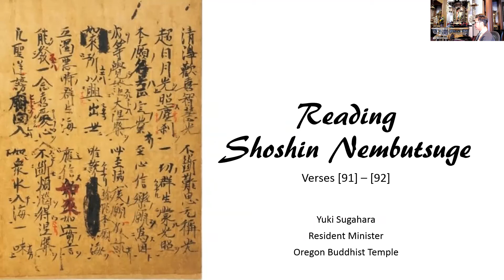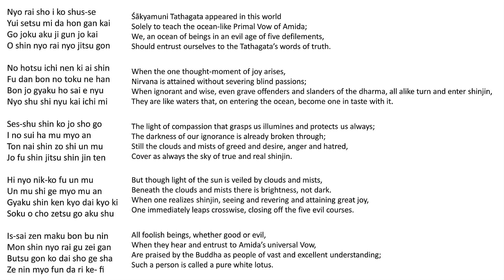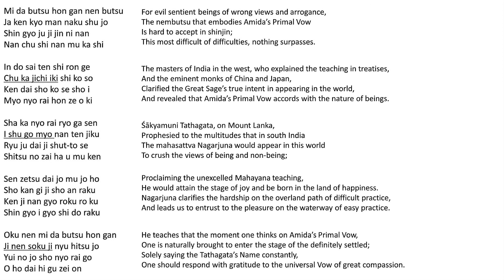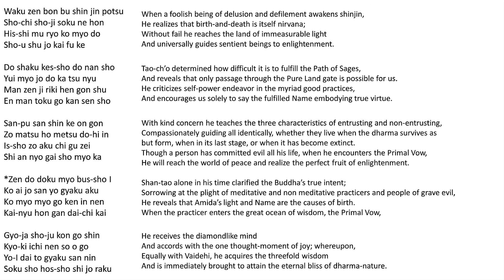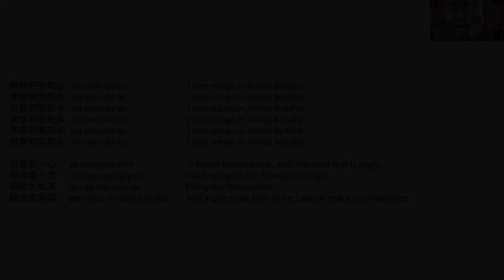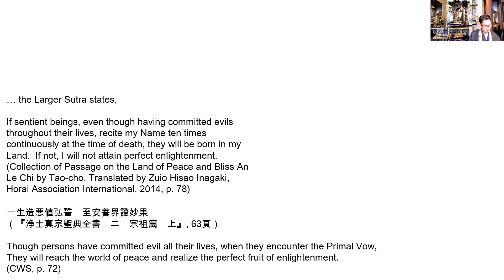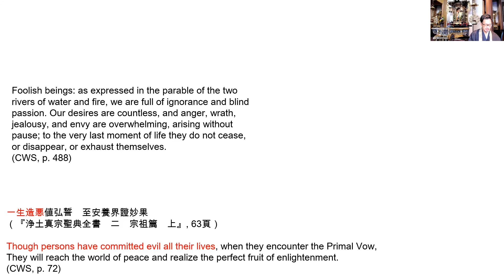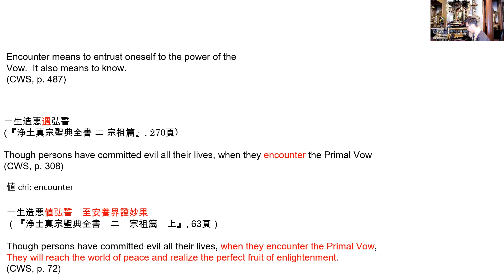Reading Shoshin Nembutsuge: Verses [91] - [92]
Today’s Contents: Verses [91]-[92]